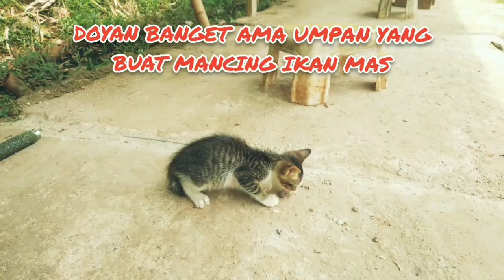Kucingnya, Doyan Banget Ternyata...!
Konten ini kejadian saat mancing ikan mas si empang dan disitu terdapat banyak kucing penghuni empang